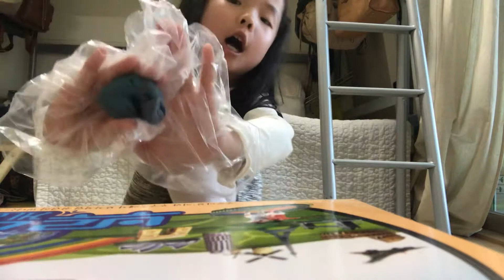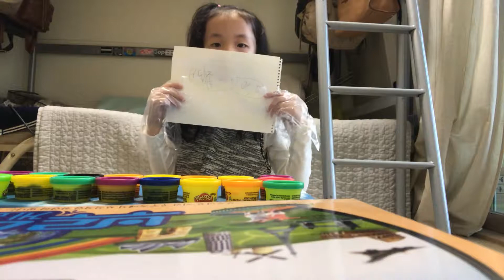하틸다의 “클레이 세상” - 마카롱 편😁❤️